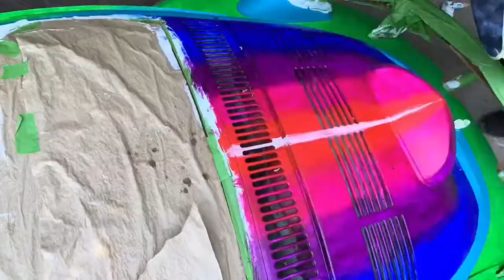Painting a VW Bug Timelapse. Psychedelic Art Car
I was fortunate to get the opportunity to paint an old VW bug.